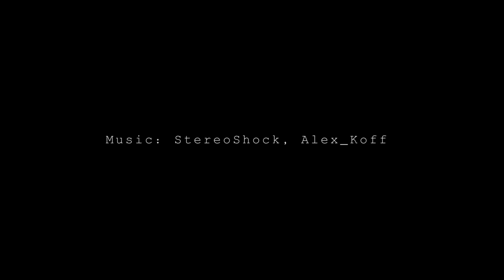JanusVR -- A-10 Model Demonstration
to download the latest build. to see this demonstration. Credit to making this room happen goes to the JanusVR community--pushing the limits of what JanusVR can currently do.  That being said, until a 64 bit version is available, please close any unneeded programs before launching.

JanusVR is a great way to collaboratively review models with a team. It could be used as a virtual classroom or a way to sell your product.